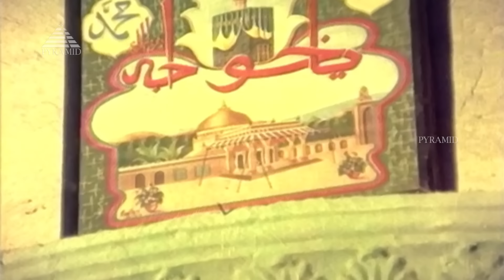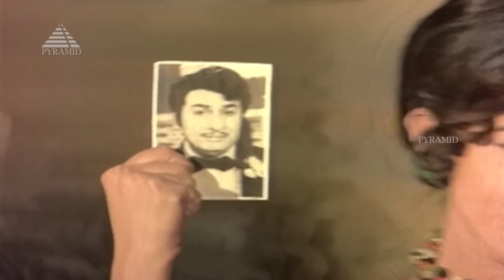MGR Super Hit Songs | Pallandu Vaazhga Movie Songs | Latha | K V Mahadevan | பல்லாண்டு வாழ்க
MGR Super Hit Songs. Pallandu Vaazhga Movie Songs on Pyramid Music. Pallandu Vaazhga Movie ft. M. G. Ramachandran and Latha with M. N. Nambiar, V. K. Ramasamy, Thengai Srinivasan, R. S. Manohar, P. S. Veerappa and Gundumani among others. Directed by K Shankar, produced by S. Manian and Vidwan V. Lakshmanan. Music by K. V. Mahadevan.

Tracklist

Song: Ondrae Kulamendru
Singers: K. J. Yesudas

Song: Poi Vaa Nadhi
Singers: K. J. Yesudas, T. K. Kala

Song: Enna Sugam
Singers: K. J. Yesudas, P. Susheela

Song: Sorgatthin Thirappuvaizha
Singers: K. J. Yesudas, Vani Jairam

Song: Maasi Maasa
Singers:  Vani Jairam

Song: Puthiyathor Ulagam
Singers:  T. M. Soundararajan, Vani Jairam

Song: Chella Papa
Singers: Vani Jairam

Song: Theme Music